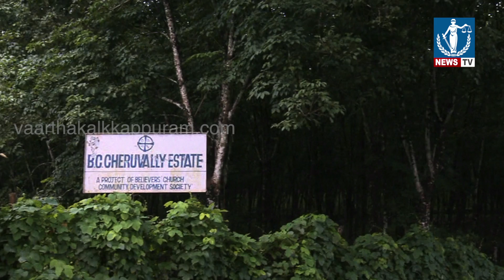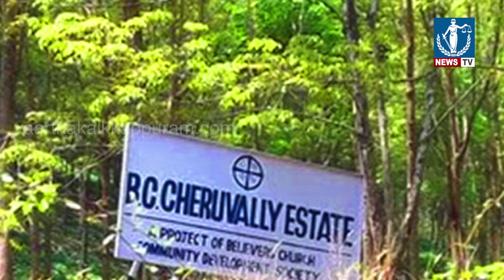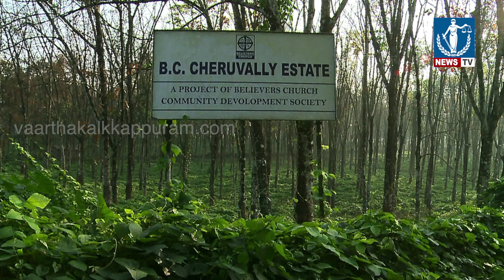ശബരിമലയ്ക്ക് ശേഷം ഭൂസമരവുമായി സംഘപരിവാര്‍